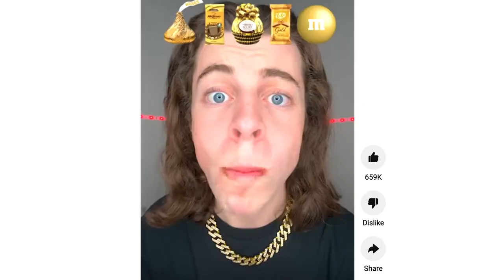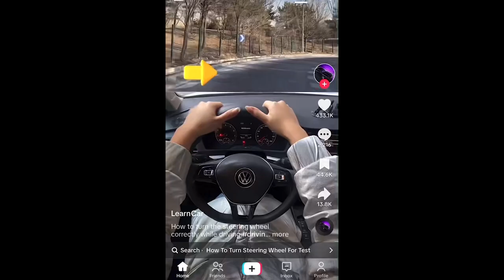Culture Shock | Tiktok Ban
On Wednesday, the House of Representatives passed a bill that would lead to a nationwide ban on TikTok. TikTok, which has over 150 million American users, skyrocketed to fame in 2018, after its predecessor, Musical.ly in 2018, gaining even more followers with the pandemic. Since then, TikTok has been a staple in the growth of Gen Z, shaping its culture permanently. The Bill is set to pass if it’s China based ownership doesn’t sell, as lawmakers are acting on concerns that the companies data mining is a National Security Threat. The bill now must go to the Senate, then the President before it is passed. Today, we talked to students at NHS on how this possible TikTok ban could affect them and their peers.